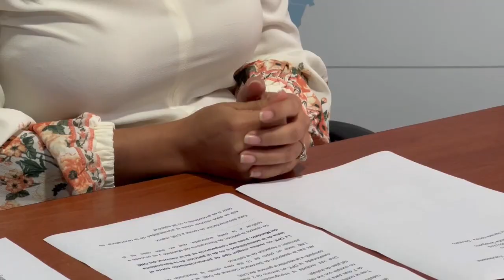CNE NAPO 2024 - ALLYTV NAPO